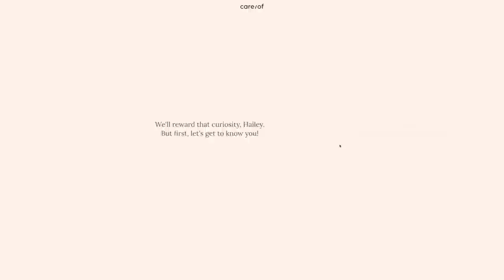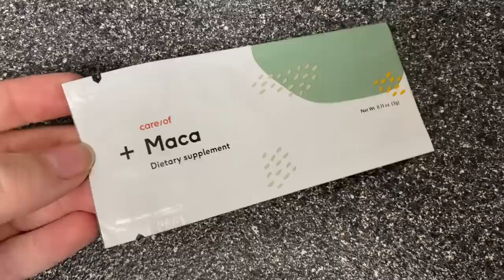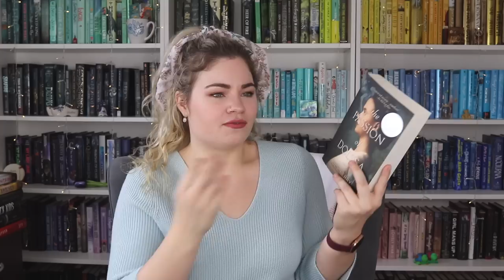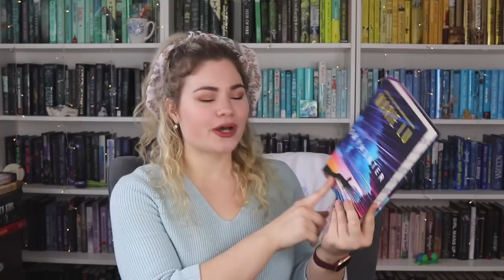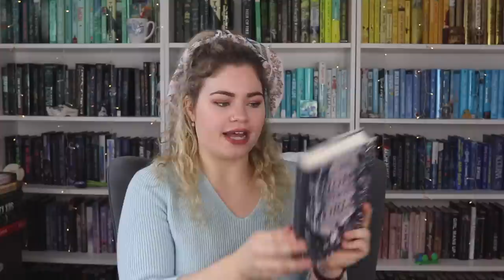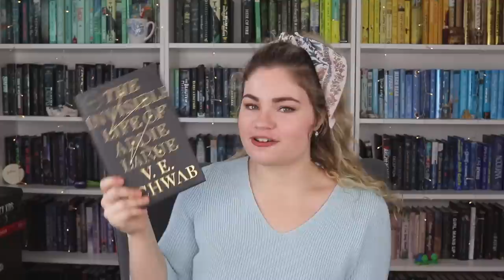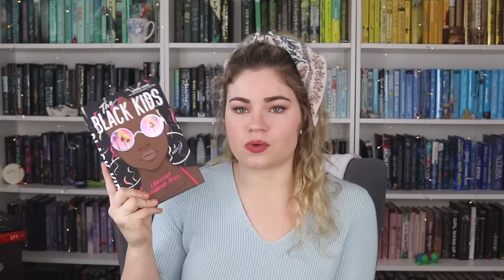Books I Want to Read This Winter!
BOOKS MENTIONED //
Invictus by Ryan Graduin
Legendborn by Tracy Deonn
The Passion of Dolssa by Julie Berry
Skyhunter by Marie Lu
The Light Between Worlds by Laura E. Weymouth
The War Outside by Monica Hesse
We Are Not Free by Traci Chee
Raybearer by Jordan Ifueko
The Enigma Game by Elizabeth Wein
A Song of Wraiths and Ruin by Rosanne A. Brown
The Black Kids by Christina Hammonds Reed
The Starless Sea by Erin Morgenstern
Orphan Monster Spy by Matt Killeen